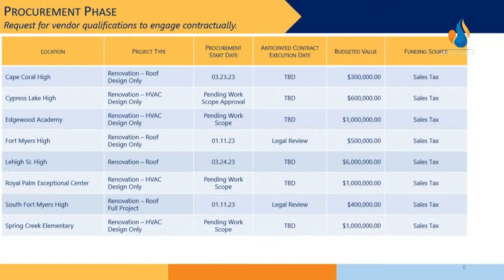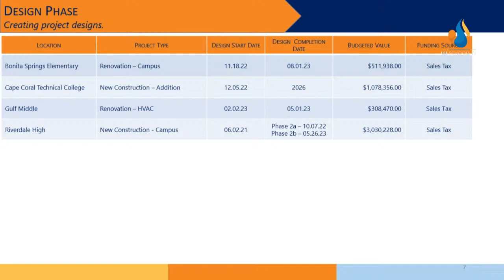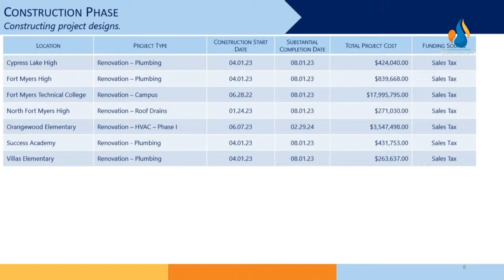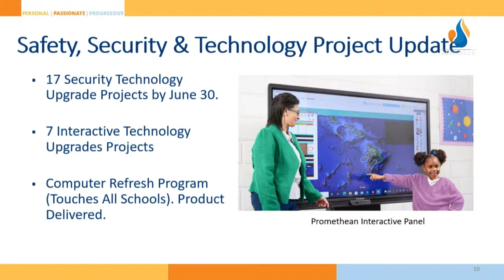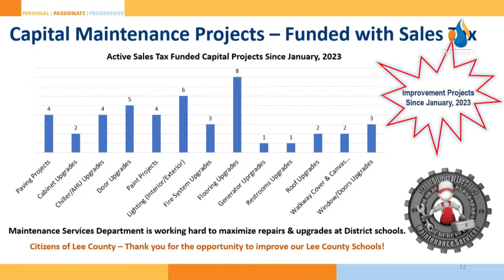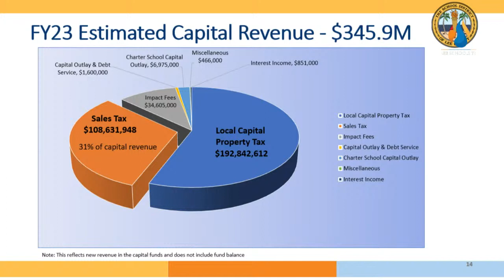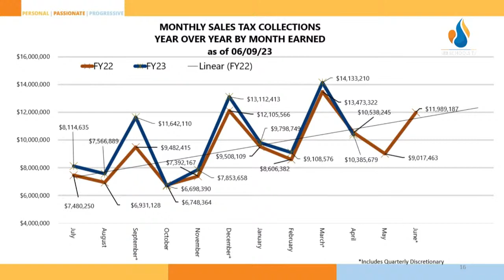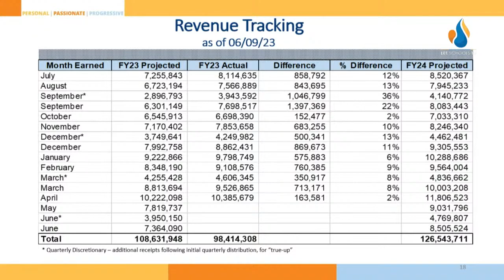Independent Sales Surtax Oversight Committee Meeting: June 22, 2023